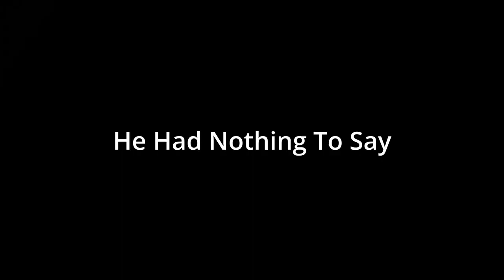Gold's Adventures into Mass Effect 2: Part 13